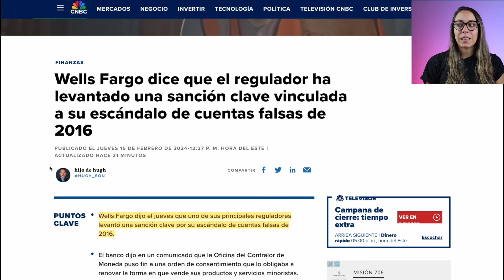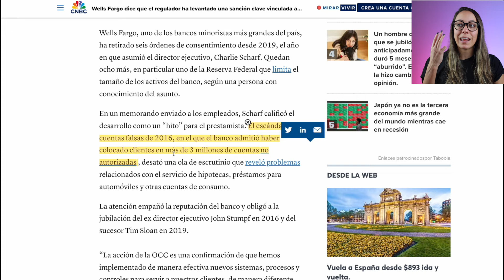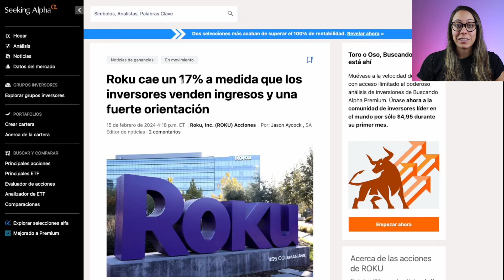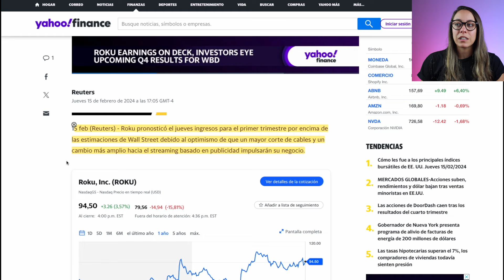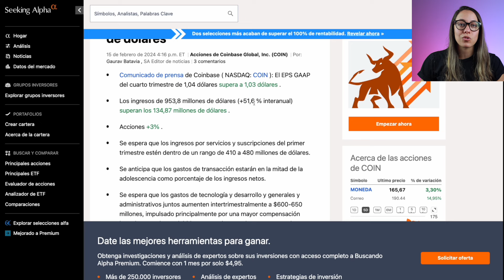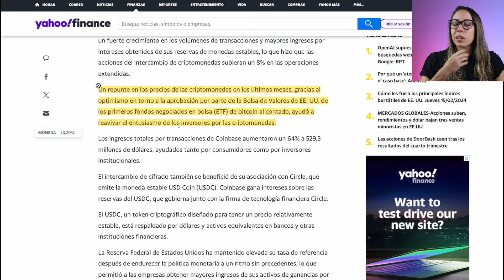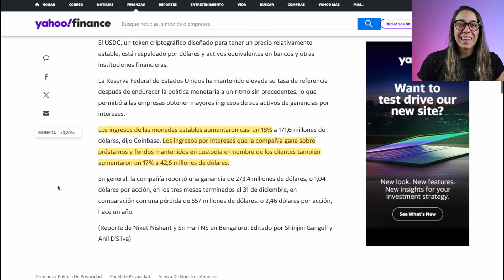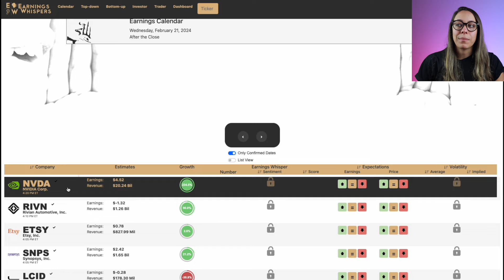Coinbase Se Dispara 15% Mientras Roku Se Desploma 15%